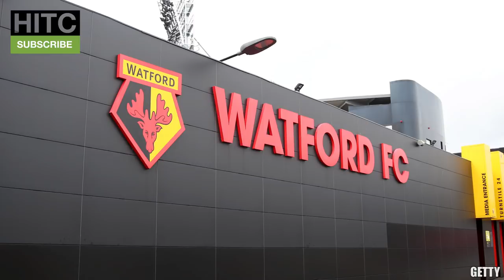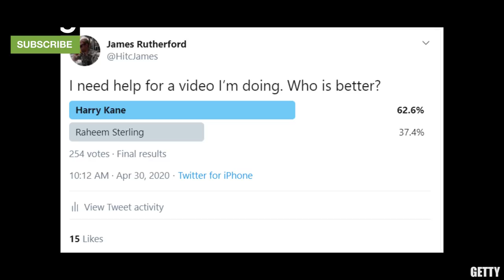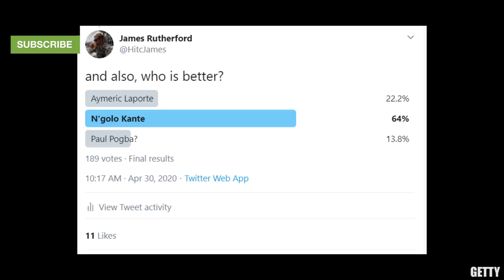Best Premier League Player From EVERY Country RIGHT NOW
The Premier League hosts some incredible international talent, with the likes of Manchester City and Liverpool boasting some of the best players in the world. We have incredible Brazilians, delightful Spaniards, and the Irish of course. But who is the best Premier League player right now from each country?